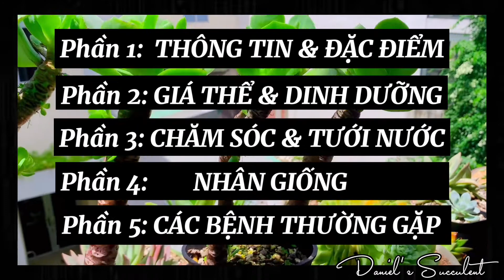#12 HOW TO PLANT - PORTULACA MOLOKINIENSIS - CÂY BÈO LÁ XANH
Portulaca Molokinieuaysis là một cây mọng nước khá phổ biến trên thế giới vì tốc độ lan rộng khá nhanh . Cây có nguồn gốc từ Hawaii, nơi Cây được tìm thấy ở một số nơi dọc theo các khu vực ven biển.
Tại Hoa Kỳ, nó nằm trong danh sách các loài có nguy cơ tuyệt chủng, vì nó quá hiếm. Cây được gọi theo tên thông thường của nó ở Hawaii là 'IHI.